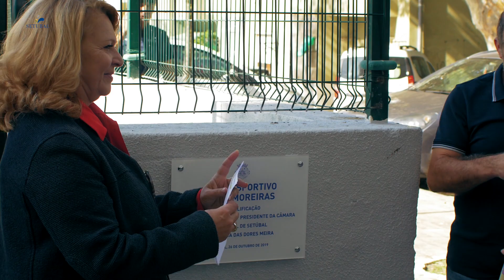Três renovados campos desportivos inaugurados em Setúbal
Três renovados equipamentos desportivos - que reforçam a qualidade da oferta no concelho de Setúbal - foram inaugurados, no dia 26, numa cerimónia que contou, entre outros atletas e dirigentes, com a presença do ex-futebolista Pedro Pauleta.